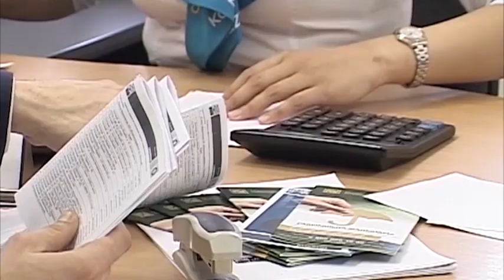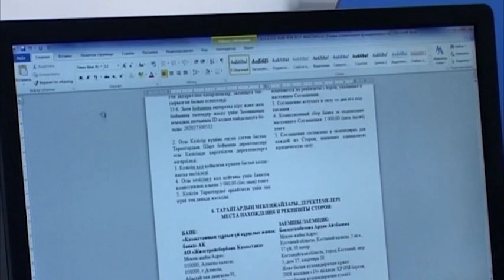Токаев поручил списать долги многодетным семьям и инвалидам